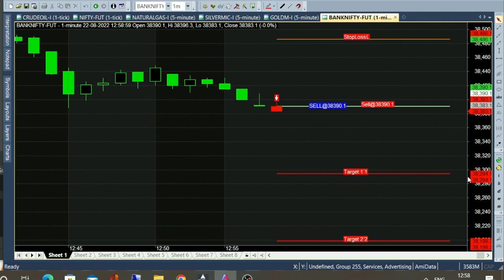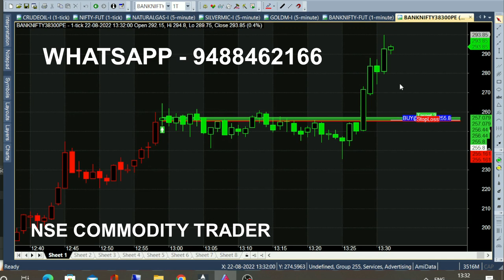bank nifty & crude oil sep05 - Aug 12 chart calls view